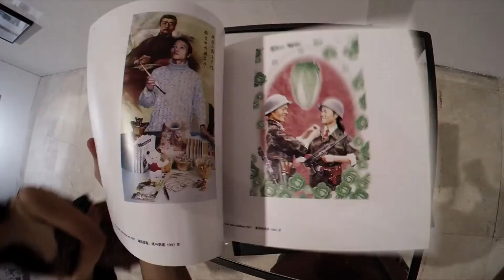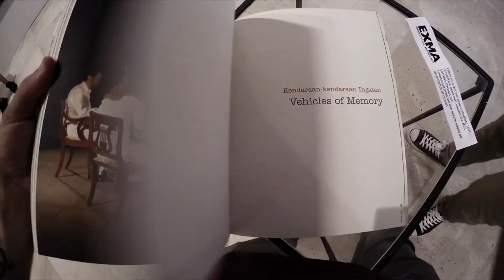Eastern Eyes | Sguardi sul mondo attuale | Sick Timelapse EXMA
La mostra riunisce artisti ampiamente riconosciuti nel panorama internazionale, con le loro opere orientali, che spaziano dalla pittura alla fotografia fino alle grandi istallazioni.

Arte contemporanea internazionale da una collezione privata in Sardegna

Artisti in mostra

Nobuyoshi Araki (Giappone) – Peter Belyi (Russia) – Blue Noses (Russia) – Yufit Evgeny (Russia) – Liana Ghuk Asyan (Armenia/ Germania) – FX Harsono (Indonesia) – Zang Huan (Cina) – Oleg Kulik (Ucraina) – Tatsuo Miyajima (Giappone) – Elena Nemkova (Tajikistan) – Wang QinqSong (Cina) – Roland Ventura (Filippine) – Hiroshi Sugimoto (Giappone) – Entang Wiharso (Indonesia) – Li Wei (Cina)